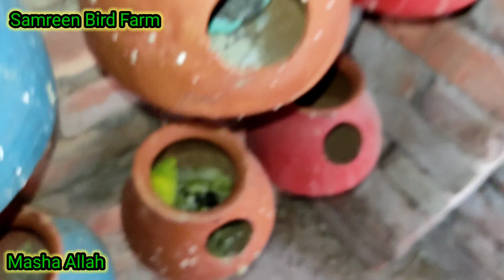বাজরিগার পাখির ভালো রেজাল্ট পেতে হলে সিড মিক্সের সাথে সাথে ফলমূল এবং শাকসবজি ও দেওয়া প্রয়োজন।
Samreen_bird
আসসালামু আলাইকুম। samreen Bird Farm  এ আপনাকে স্বাগত। আপনাদের যদি কারো ইনফরমেশন এর প্রয়োজন হয় তাহলে অবশ্য অবশ্যই আমার এই ফেসবুক লিংকে যোগাযোগ করবে
আর তাছাড়াও যদি কেউ আমার সাথে মোবাইল নাম্বারে যোগাযোগ করতে চান বা যদি কারো পাখি ও লাগে অবশ্য আমার ফোনে ফোন দিতে পারবেন ইনশাল্লাহ আমি আপনাদের সাথে কথা বলবো মোবাইল নাম্বারটা নিচে দেওয়া হল আপনাদের সুবিধার জন্য।